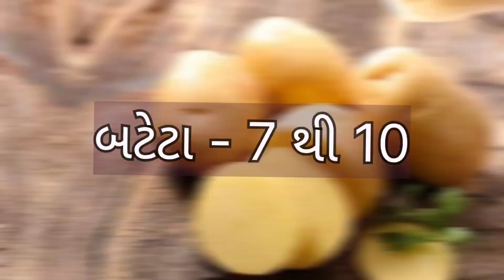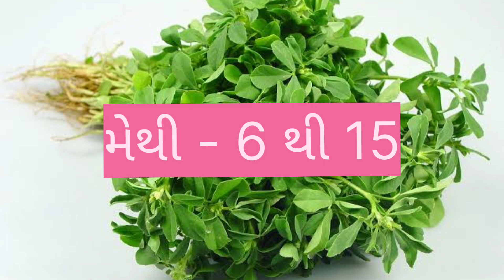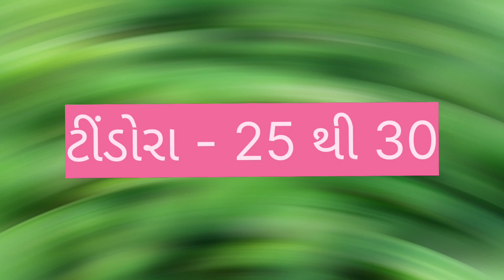today junagadh vegetable market price //dt:- 26-1-2023 //જૂનાગઢ શાકમાર્કેટ‌ ના ભાવ